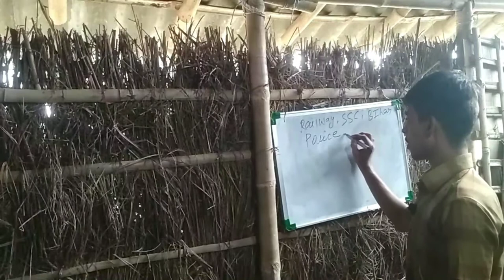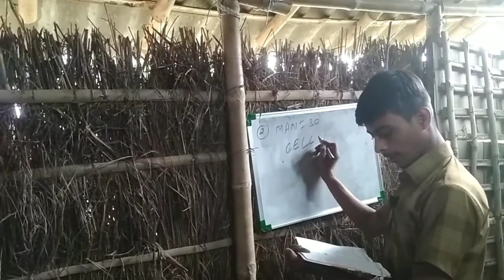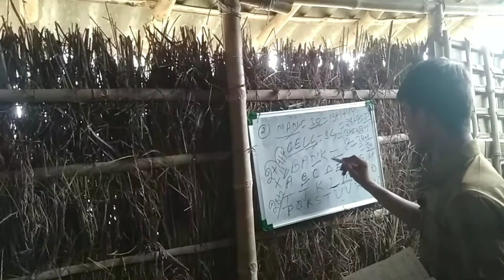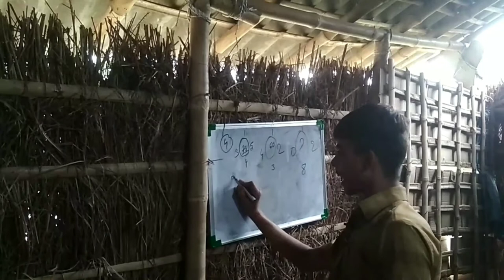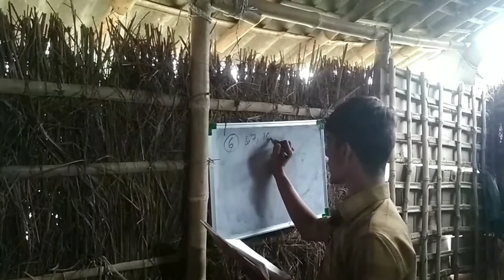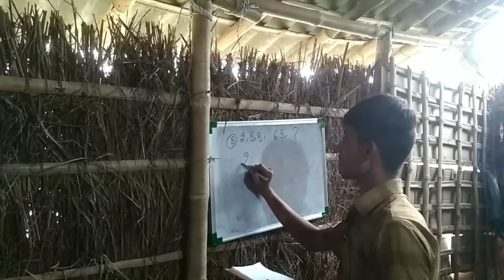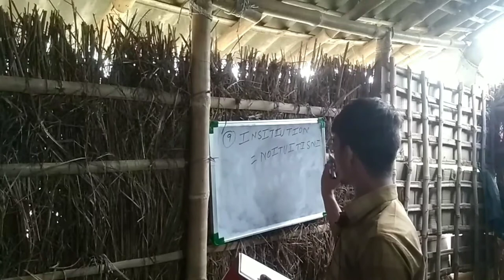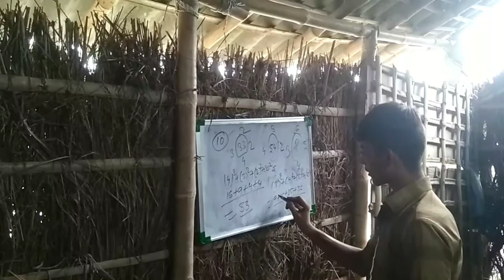Reasoning के 10 महत्पूर्ण questions for NTPC & group D.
इस वीडियो में आपको मै रीजनिंग के 10महत्पूर्ण questions बताऊंगा तो वीडियो में शुरू से अंत तक बने रहे और अभी तक अपने मेरे चैनल को सब्सक्राइब नहीं किया है तो wait क्यों कर रहे हो।
साथ ही बेल आइकन को 🔔🔔जरूर प्रेस करे इस तरह के अदभुत वीडियो के लिए।